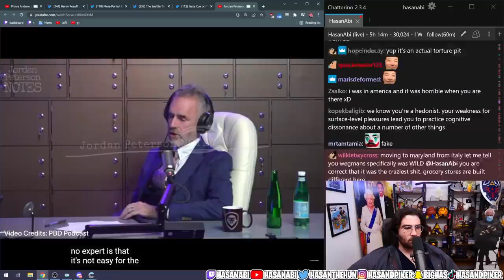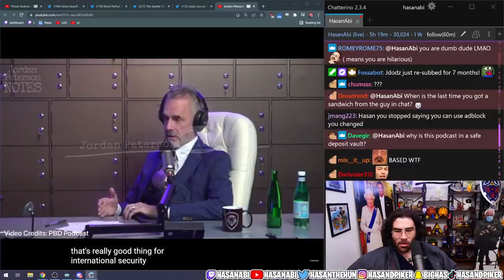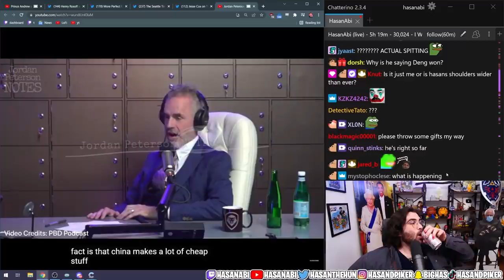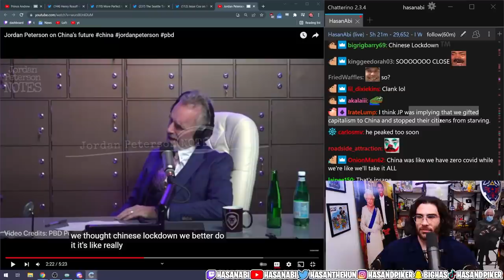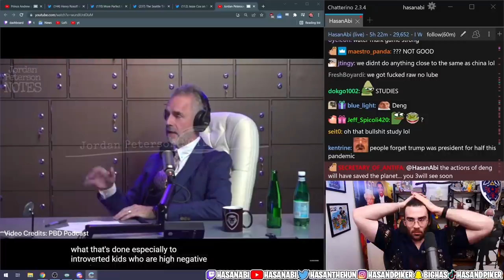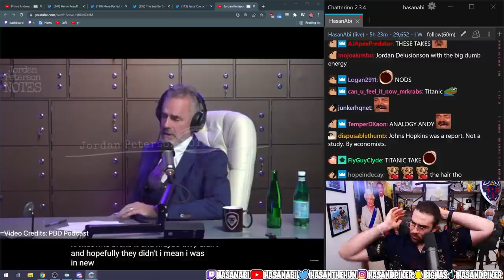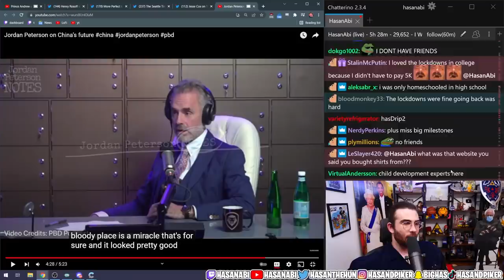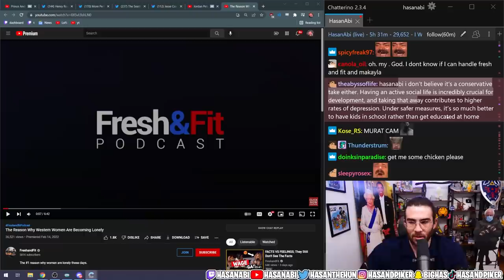Jordan Peterson a Based Dengist?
HasanAbi reacts to Jordan Peterson on China’s future by @JordanPetersonNotes or @CQWealth